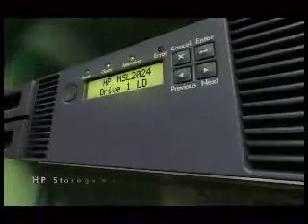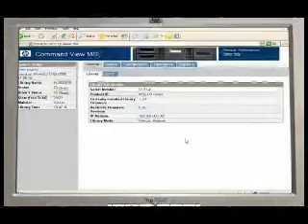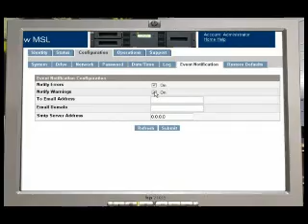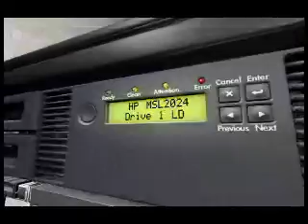HP StorageWorks MSL2024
Breve animação do funcionamento de um Library da linha de produtos de backup da HP.